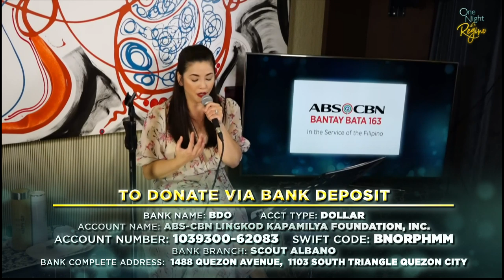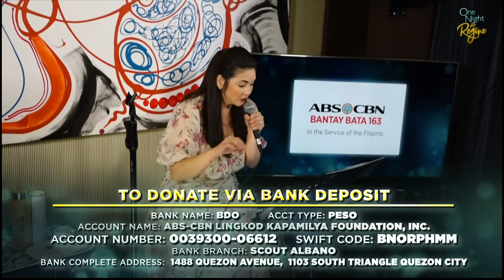Regine Velasquez thanks those who donated to Bantay Bata 163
Regine Velasquez expresses her gratitude to those who donated to Bantay Bata 163.

She celebrates her 50th birthday with a fund-raising online concert from home for the benefit of Bantay Bata 163.

Samahan natin ang nag-iisang Asia’s Songbird, Ms. Regine Velasquez-Alcasid, sa isang gabing puno ng kantahan at pagtutulungan. OneNightWithRegine is a birthday concert for the benefit of Bantay Bata through ABS-CBN Foundation!

You may extend help by donating through these platforms:

2. Bank deposit (BDO and BPI)

Account Name: ABS-CBN Lingkod Kapamilya Foundation, Inc.

Bank Name: BDO (Peso)
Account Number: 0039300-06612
Swift Code: BNORPHMM

Bank Name: BDO (Dollar)
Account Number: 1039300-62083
Swift Code: BNORPHMM

Bank Name: BPI (Peso)
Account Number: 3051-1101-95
Swift Code: BOPIPHMM

3. GCash